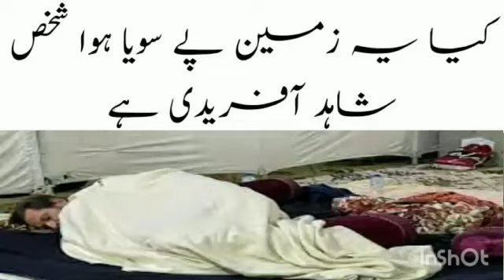who is this sleeping on the floor is this Shahid Afridi || Karachi Tableeghi Ijtema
VIDEO DETAILS
This Video is abut  who is this sleeping on the floor is this Shahid Afridi || Shahid Afridi || Karachi Tableeghi Ijtema